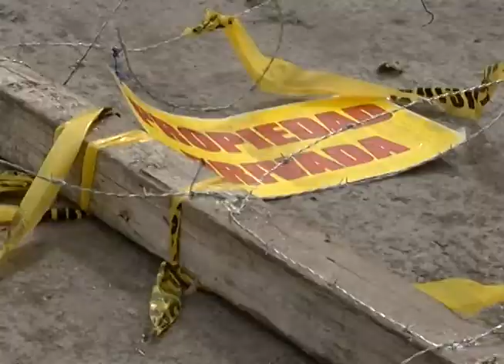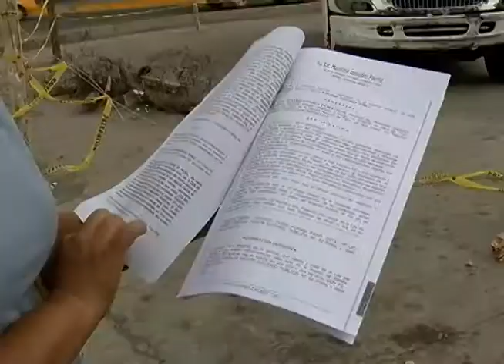Le tumban la barda y se meten los cumbieros